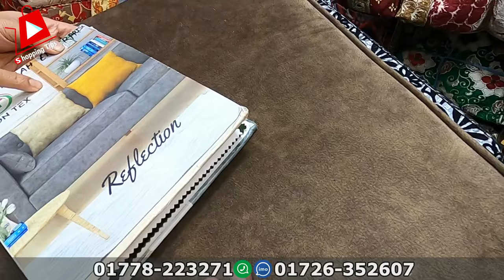অরিজিনাল সোফার রাবার ফোম ও কভার | sofa foam ‍and foam cover design bangladesh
ফ্রি! ফ্রি! ফ্রি! সারাদেশে ক্যাশঅন ডেলিভারি ১০০% ফ্রি | পাইকারি দামে সোফার ফোম ও কভার | sofa foam price in bangladesh 2024

আলহামদুলিল্লাহ এন্টারপ্রাইজ
সাতরওজা মাজার, চকবাজার, ঢাকা